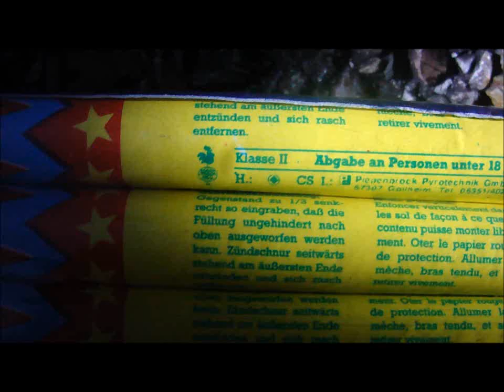Moog Feuerwerk römische Lichter 15 Schuss Rarität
alte sehr schöne römische lichter von moog feuerwerk :)